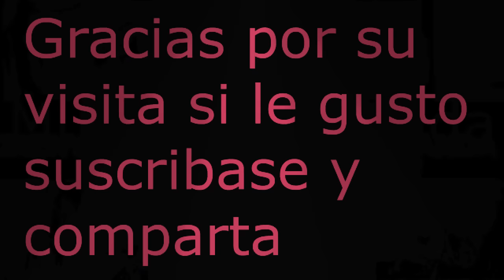LOS MEJORES PONTOS DE EXU Y POMBA GIRA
Los mejores puntos de exu y pomba gira
para darle play y escucharlos
la letra se las debo